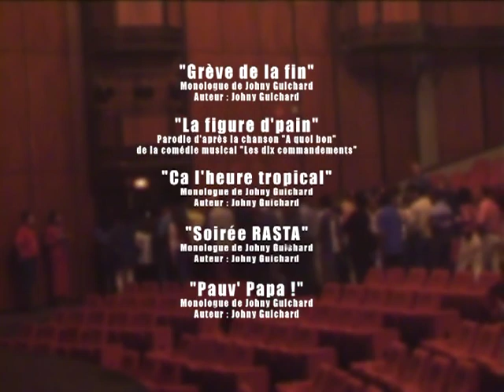Gouyav de France (2003)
Zot la passe un bon moment ? le spectacle té doss ?
Hésite pas achète bande DVD pour soutenir bande zartiste ;)